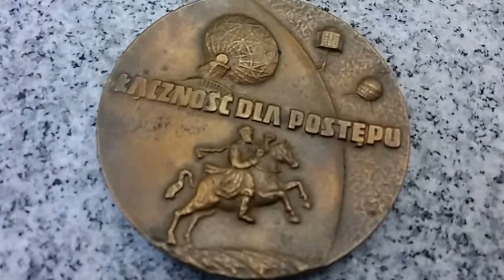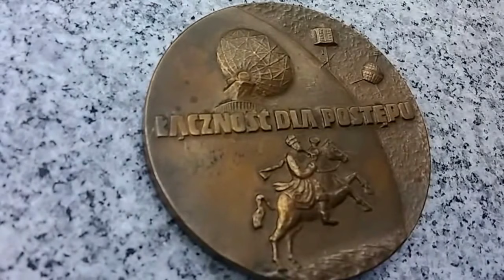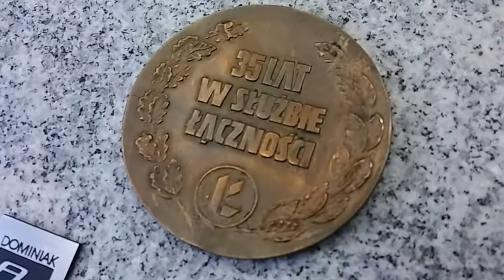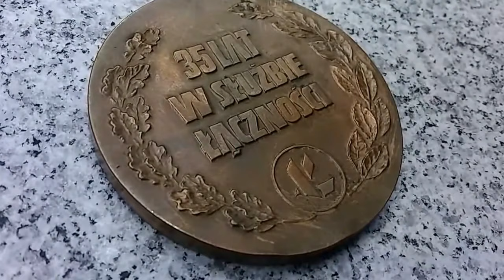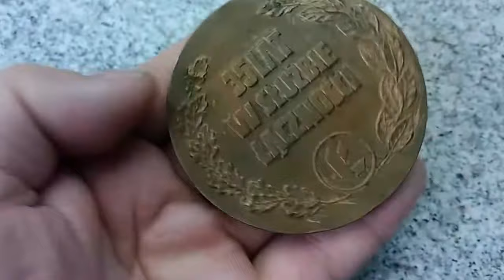ŁĄCZNOŚĆ DLA POSTĘPU - Muzeum Miniaturowej Sztuki Profesjonalnej Henryk Jan Dominiak w Tychach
FAL61 – ŁĄCZNOŚĆ DLA POSTĘPU (awers). 35 LAT W SŁUŻBIE ŁĄCZNOŚCI logo Ł (rewers).
Medal jest własnością Muzeum Miniaturowej Sztuki Profesjonalnej Henryk Jan Dominiak w Tychach.

Muzyka: Whither Must I Wander Ron Meixsell and Wahneta Meixsell Klasyczna